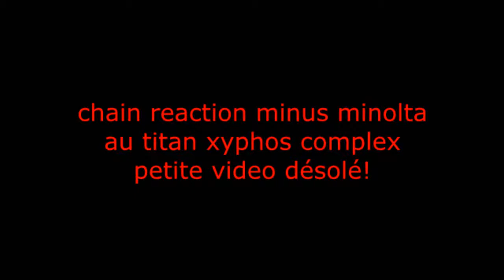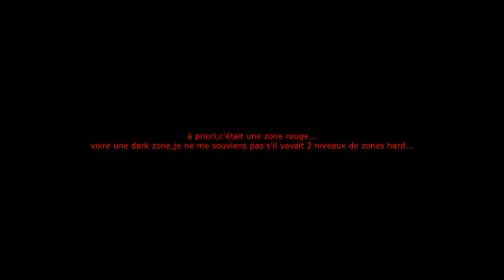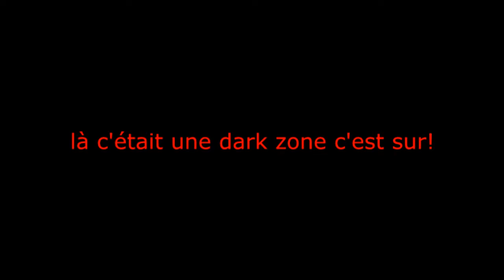compilation titan xyphos complex couzon au mont d'or #2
une 2eme compilation avec chain reaction sur une courte durée au debut,la djette juicy M,et 2 hard zone bien destroy
cette boite definitvement fermée me manque meme avec mon age!
c'est pas le covid qui l'a tué non,mort d'une personne et non respect d'une règle de sécurité,c'est radical comme une boite peut tomber en 2 secondes!